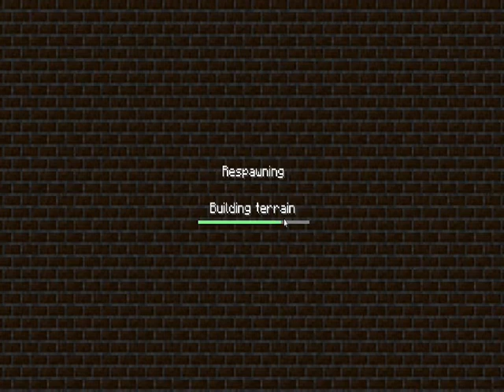Minecraft Survival Island Ep 2 Editing Fail